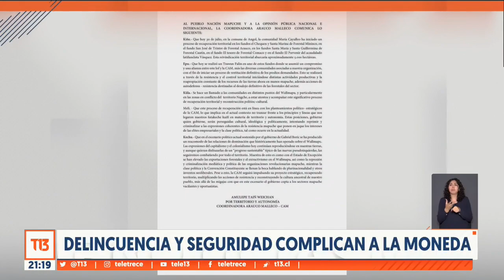Delincuencia y seguridad complican a La Moneda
Una semana compleja en temas de delincuencia y seguridad ciudadana es la que enfrentó el Gobierno. A los atentados en la "macrozona sur" se sumaron las amenazas del Tren de Aragua en el norte, con peticiones transversales para declarar "estado de excepción" en esa zona.